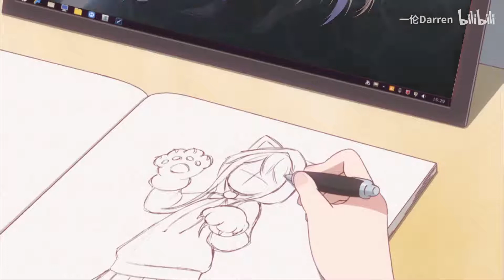honkai impact funny animation |Rita fallen rosemary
rita honkai impact